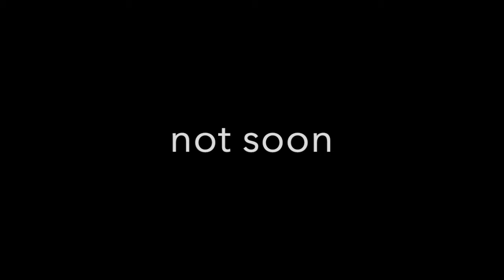Unicorn from Mars (Animation Teaser)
Маленькая анимированая штука. Что-то будет)

А так ждите до лета всё же) это большая анимация будет 😉

　˚　　　　　　　　　　　　　　　　　　　　　ﾟ　　　　　.　　　　　　　　　　　　　　　. 　　 　 🌎 ‍ ‍ ‍ ‍ ‍ ‍ ‍ ‍ ‍ ‍ ,　 　　　　　　　　　　　　　　* .　　　　　 　　　　　　　　　　　　　　.　　　　　　　　　　 ✦ 　　　　 　 　　　˚　　　　　　　　　　　　　　*　　　　　　 　　　　　　　　　　　　　　　.

.　　　　　　　　　　　　　.　　　ﾟ　 　　　.　　　　　　　　　　　　　.

(10р - чат в telegram)
(200р - чат в telegram + сервер в discord)

/Всех упомяну где-нибудь\